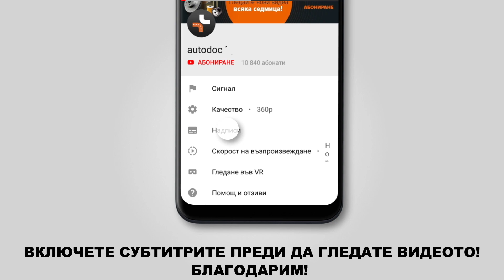Как да сменим чистачки за кола / чистачки на FIAT DOBLO 1 (223) [ИНСТРУКЦИЯ AUTODOC]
Как да сменим чистачки за кола / чистачки на FIAT DOBLO 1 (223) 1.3 Миниван 11.2000–до сега [ИНСТРУКЦИЯ AUTODOC]

Чистачки за кола на автомобилите FIAT Siena - 12.2009) / FIAT Palio I Hatchback - 2001) / FIAT Doblo I Estate - 2004) трябва да се сменя, обикновено, по една и съща процедура.

🔝 ТОП марки, които произвеждат чистачки за кола: BOSCH, VALEO, HELLA, STARK, CHAMPION.